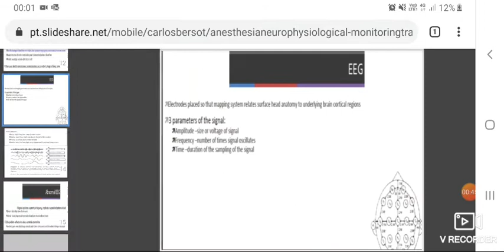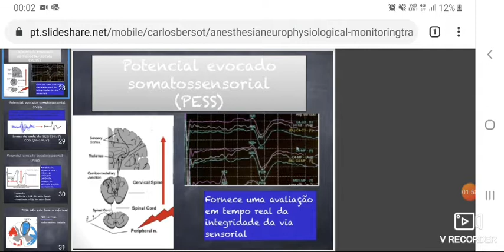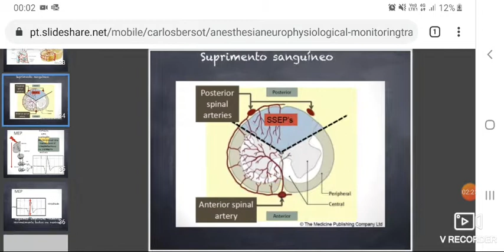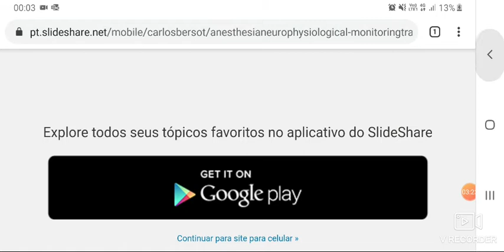Anesthesia/Neurophysiological monitoring/Traumatic Brain Injury:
Anestesia / Monitoramento neurofisiológico / Lesão cerebral traumática